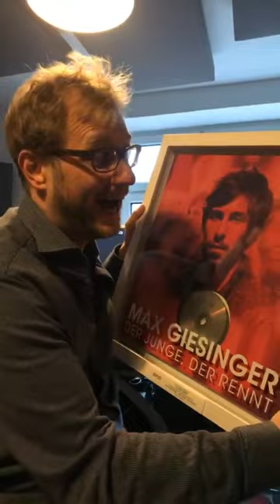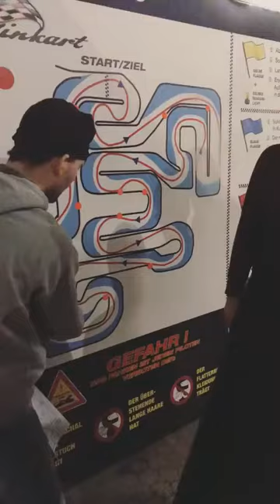ALVARO SOLER @ALVAROSOLERMUSIC INSTAGRAM STORIES COMPILATION 16 DE FEBRERO DEL 2018